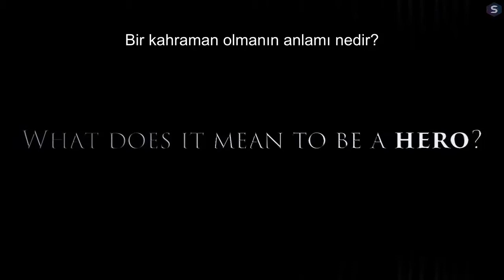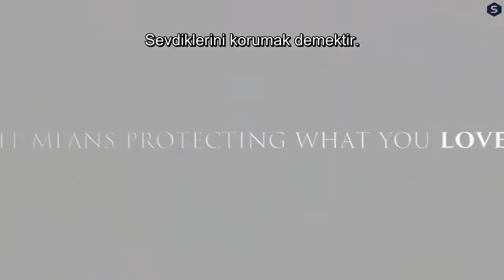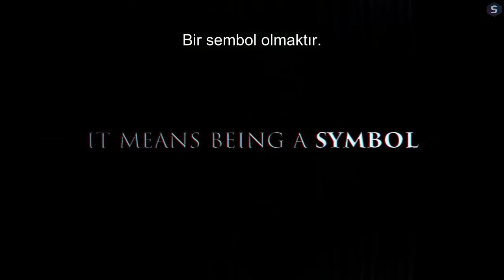【ASMV】Umudun Sembolü │ Animix [TR Altyazı]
Çeviri: Cüneyt BOLKAN
Zamanlama: Hiparcı

Bu amv/asmv World of Lapar adlı youtube kullanıcısına ait olup biz sadece çevirisini yapmış bulunmaktayız.Herhangi bir kar amacı güdülmemektedir.İşte videonun orjinal linki

Editör: World of Lapar and Contage
Anime: Naruto, Final Fantasy Advent Children, Bleach, Nanatsu no Taizai, Tokyo Ghoul, Shingeki no Kyojin